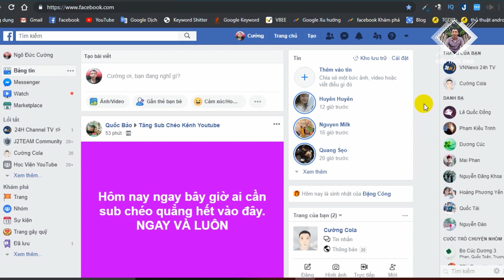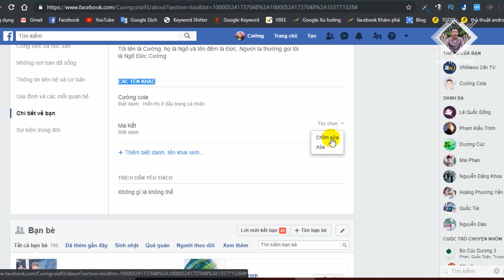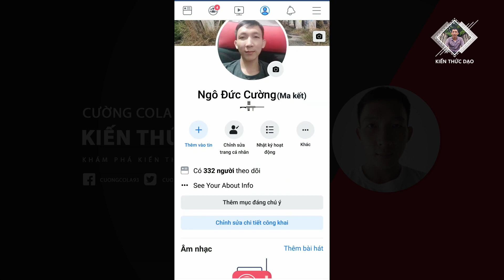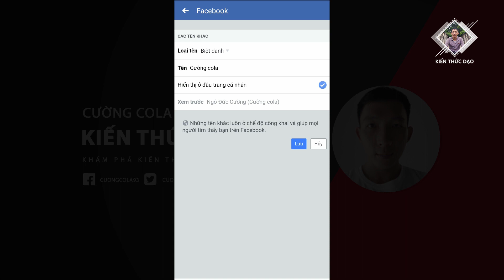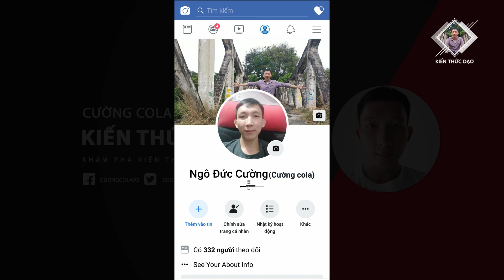Cách thêm hoặc xóa tên biệt danh, tên biệt hiệu trên Facebook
| Mê thủ thuật